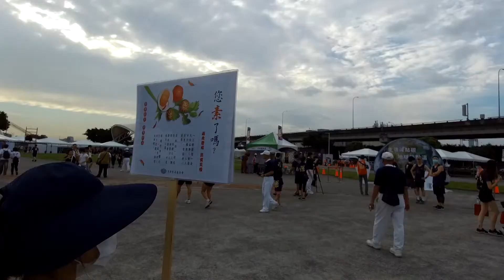手護天地 素起行動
落實環保的扎根工作，讓環保轉換為知識成為一種習慣，加深地球公民的責任感。